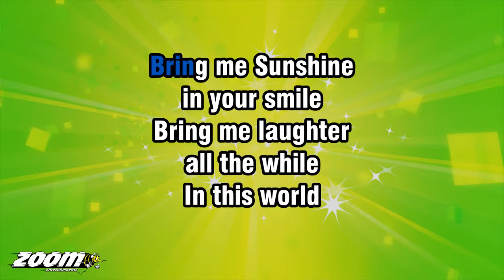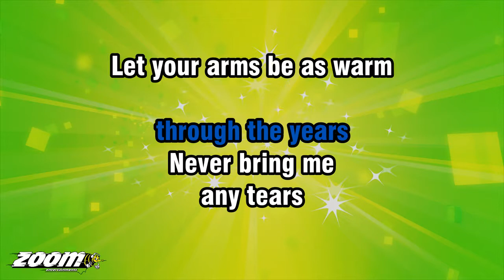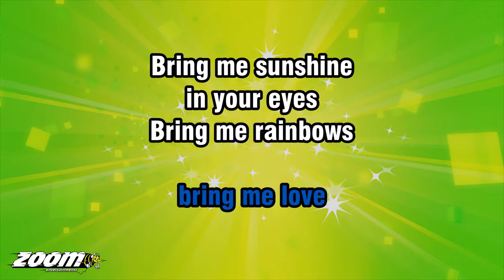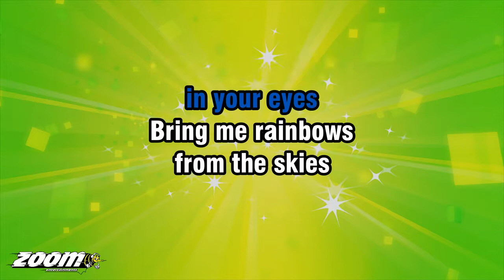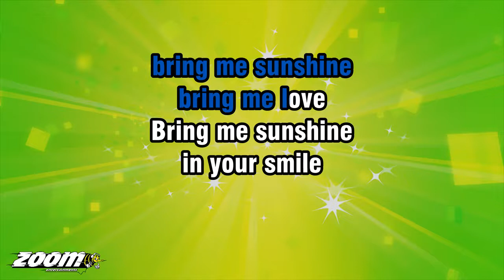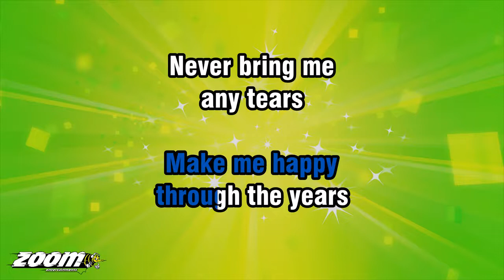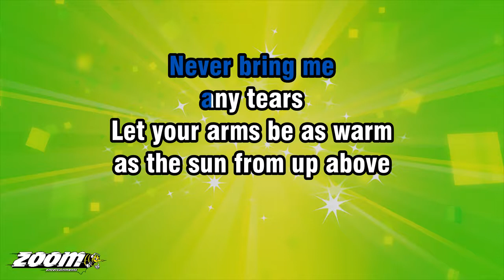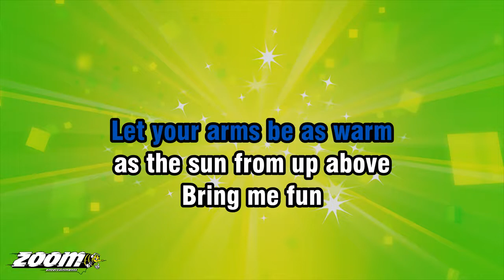Piano Singalong - Bring Me Sunshine - Karaoke Version from Zoom Karaoke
Song lyrics:

BRING ME SUNSHINE
IN YOUR SMILE
BRING ME LAUGHTER

WHERE WE LIVE
THERE SHOULD BE
MORE HAPPINESS

SO MUCH JOY YOU CAN GIVE
TO EACH BRAND NEW
BRIGHT TOMORROW

NEVER BRING ME
ANY TEARS

LET YOUR ARMS BE AS WARM
AS THE SUN FROM UP ABOVE
BRING ME FUN
BRING ME SUNSHINE
BRING ME LOVE

BRING ME SUNSHINE
IN YOUR EYES
BRING ME RAINBOWS
FROM THE SKIES

LIFE'S TOO SHORT TO BE SPENT
HAVING ANYTHING BUT FUN
WE CAN BE SO CONTENT
IF WE GATHER LITTLE SUNBEAMS

BE LIGHT-HEARTED
ALL DAY LONG
KEEP ME SINGING
HAPPY SONGS

BRING ME FUN
BRING ME SUNSHINE
BRING ME LOVE

BRING ME SUNSHINE
IN YOUR SMILE
BRING ME LAUGHTER

WHERE WE LIVE
THERE SHOULD BE
MORE HAPPINESS

BRIGHT TOMORROW

NEVER BRING ME
ANY TEARS

BRING ME FUN
BRING ME SUNSHINE
BRING ME LOVE

BRING ME FUN
BRING ME SUNSHINE
BRING ME LOVE